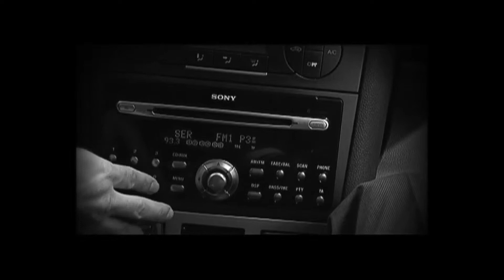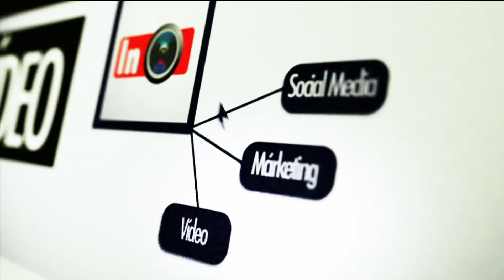07 en chirona video clip intube.es television production contents web video events music video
Video online y Contenidos Social Media - Video Marketing - Vídeo Corporativo - Producción de Contendios para Televisión - Vídeo Web - Video Evento - Videoclip - Video Formativo - Productora de Cine y Televisión - Vídeo Productora - Banco de Imágenes - Vídeo Comunicados - Alquiler Broadcast